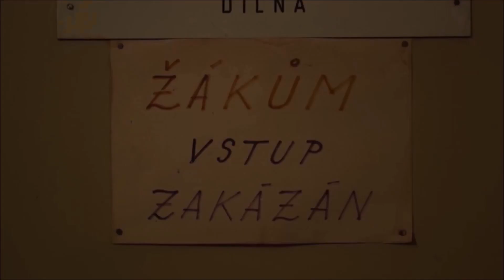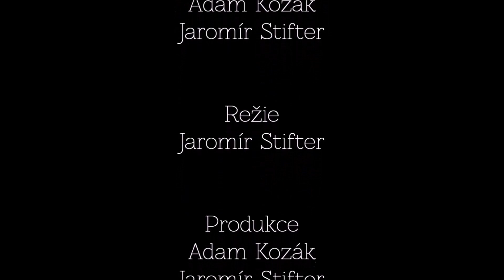Bad Idea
Pixilation animation created with my peers Roman Pasch and Adam Kozak at high school.